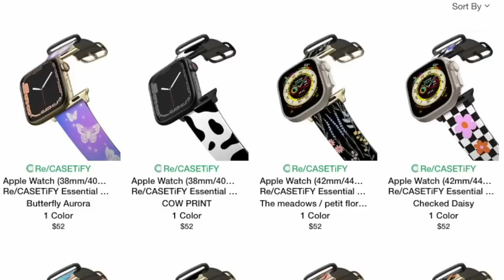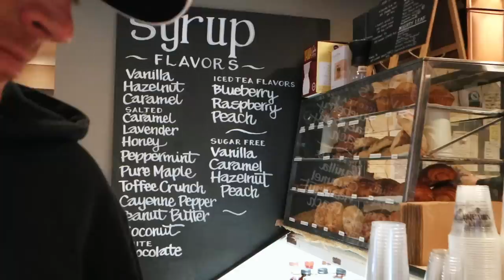VLOG: house hunting on cape cod again.. did we find the one !?!?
custom dog collar
dog collar with leash

xoxo,
Gretchen